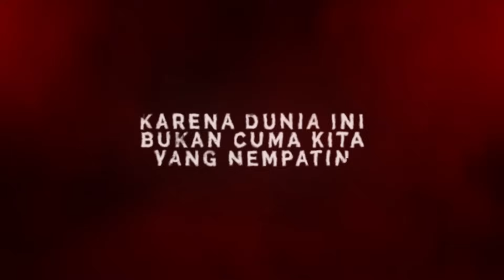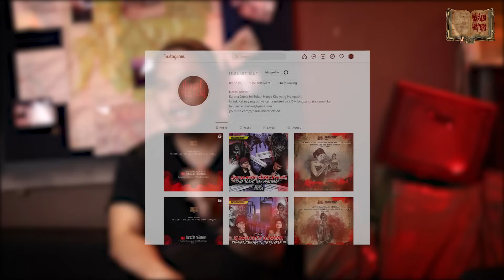SAYA MAU PULANG !! RESIKO HOROR PEKERJA PROYEK. CUMA KUAT 3 BULAN TINGGAL DISINI !! | Narasi Misteri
Untuk kalian yang punya cerita misteri dan ingin berbagi cerita,
atau DM langsung ke Instagram Narasi Misteri.

Hai Teman Cerita , Video kita kali ini berasal dari narasumber yang merantau bekerja ke sumatera sebagai pekerja proyek.

Narasumber kita bernama Rizky, ia mengalami kejadian-kejadian yang membuatnya trauma dengan segala macam gangguan mistis di mess tempat ia bekerja.

Para pekerja lainnya pun banyak sekali ketakutan berada di tempat yang mereka tinggali ini. sampai akhirnya Rizky hanya sanggup 3 bulan kerja disini, karena gangguan horor yang kerap ia alami. Dan juga selamat dari satu kejadian yang paling tidak bisa ia lupakan, hingga mengganggu mental nya,

Bagaimana kejadiannya?

TONTON SAMPAI HABIS PENJELASAN DARI RIZKY BERIKUT!!